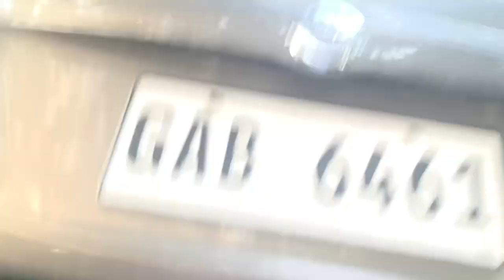Ang ganda ng beach at ang tanawin/Olivo Tabuelan Cebu